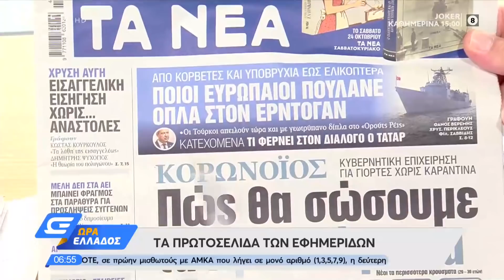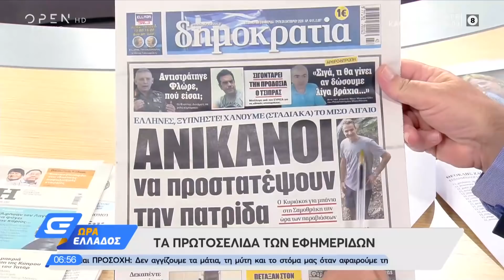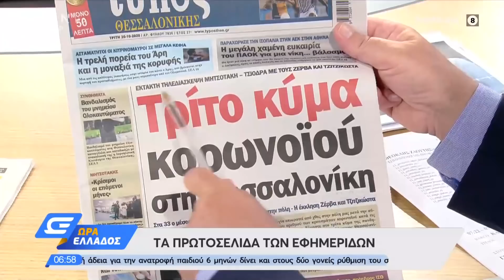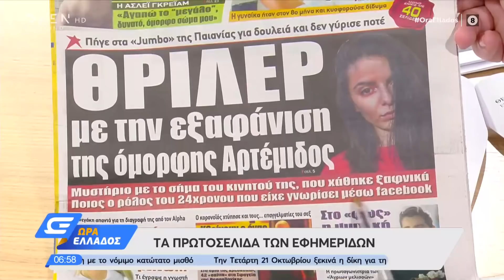Εφημερίδες 20/10/2020: Τα πρωτοσέλιδα | Ώρα Ελλάδος 20/10/2020 | OPEN TV